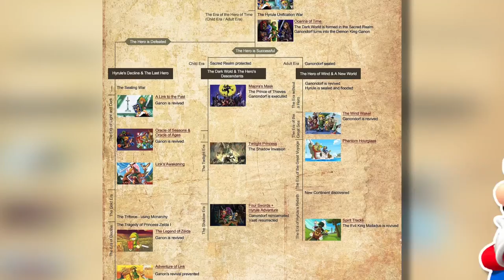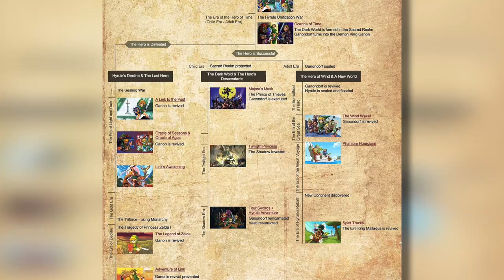Why Mario Odyssey is the BIGGEST Game in Mario! | Gnoggin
Did Mario Propose to Peach before Mario Odyssey!? If so, what would that mean? Well a lot actually! and depending on how this goes, this may be Mario's most important adventure yet, and one that explains all sorts of questions! Like, Why does Bowser play sports with Mario? Well, this completely speculative discussion goes into that. I hope you enjoy.

Additional Credits:

Thumbnail Fan-art:
Bowser and Peach: MadStarr12
Wedding Peach: SarukaiWolf
Peach and Mario: kiradaidohji